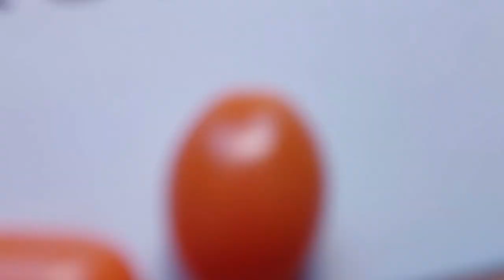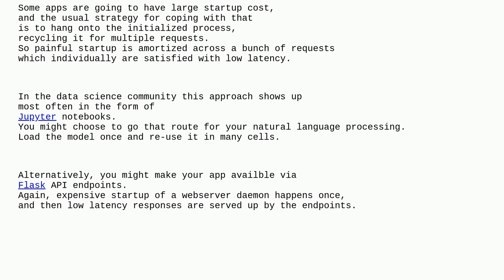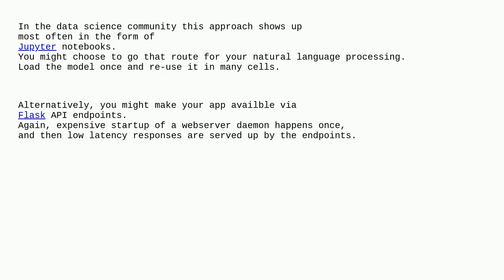Codereview: Efficient way to load Spacy model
Efficient way to load Spacy model

A special thanks goes out to the community

  time performance python